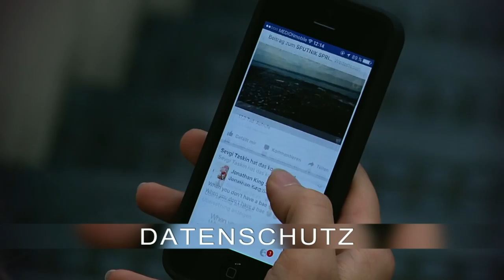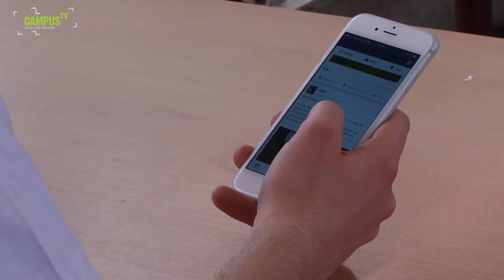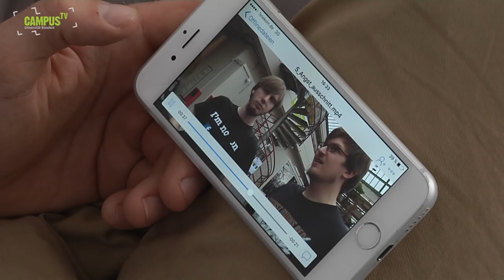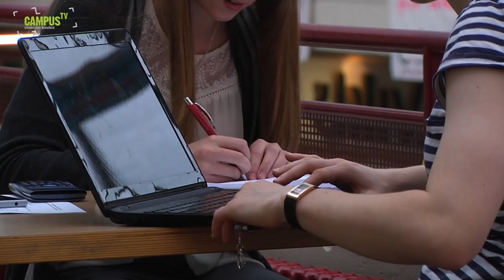Campus TV Uni Bielefeld Folge 109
Themen: 00:50 Datenschutz // 05:17 Finnbahnlauf // 07:41 StuPa-Wahl // 11:33 Wakeboarding

Wie sicher sind unsere Daten? Campus TV-Autor Philipp Renk fragt Studierende nach ihren Einschätzungen und spricht mit einem Datenschutz-Experten vom Verein digitalcourage, wo die Gefahren liegen und warum man sich schützen sollte.
Naima Shaheen hat die 33. Auflage des Finnbahn-Meetings besucht und dabei nicht nur einige Impressionen gesammelt, sondern sich auch erzählen lassen, was die Grundidee dieses Laufevents ist.
Die derzeitige Vorsitzende des Studierendenparlaments, Alena Scholz,  ist bei Campus TV zu Gast im Studio und erläutert, was das StuPa ist und warum jeder Studierende zur Wahl gehen sollte.
Zu guter Letzt präsentiert Campus TV die trendige Funsportart Wakeboarding, die gerade im Sommer viel Spaß und Erfrischung verspricht. Joelle Neubacher wagt sich auf das Brett und zieht einige Runden über das Wasser.